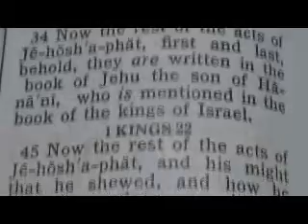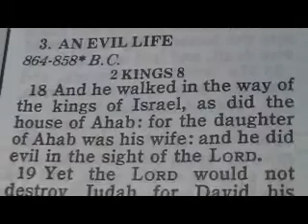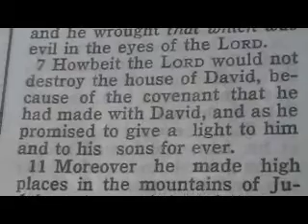Part 474 Chrono Bible (Judah) 2 Chronicles 21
1 Now Jehoshaphat slept with his fathers, and was buried with his fathers in the city of David. And Jehoram his son reigned in his stead.
2 And he had brethren the sons of Jehoshaphat, Azariah, and Jehiel, and Zechariah, and Azariah, and Michael, and Shephatiah: all these were the sons of Jehoshaphat king of Israel.
3 And their father gave them great gifts of silver, and of gold, and of precious things, with fenced cities in Judah: but the kingdom gave he to Jehoram; because he was the firstborn.
4 Now when Jehoram was risen up to the kingdom of his father, he strengthened himself, and slew all his brethren with the sword, and divers also of the princes of Israel.

6 And he walked in the way of the kings of Israel, like as did the house of Ahab: for he had the daughter of Ahab to wife: and he wrought that which was evil in the eyes of the LORD.
7 Howbeit the LORD would not destroy the house of David, because of the covenant that he had made with David, and as he promised to give a light to him and to his sons for ever.

11 Moreover he made high places in the mountains of Judah, and caused the inhabitants of Jerusalem to commit fornication, and compelled Judah thereto.